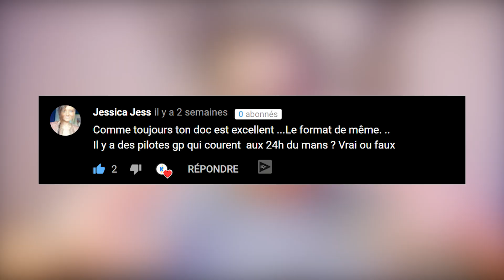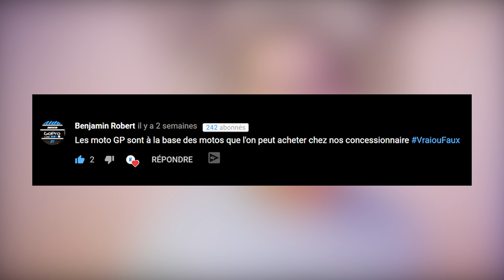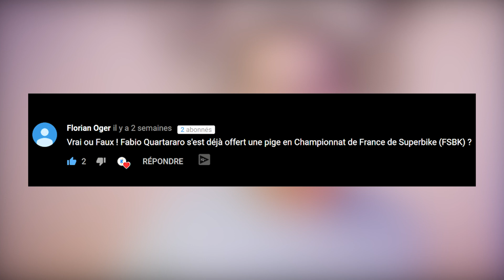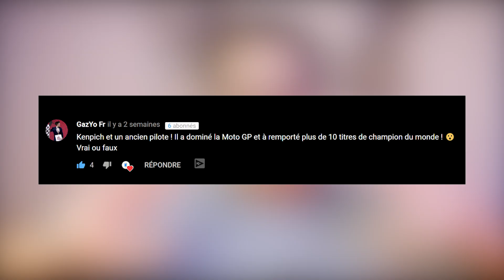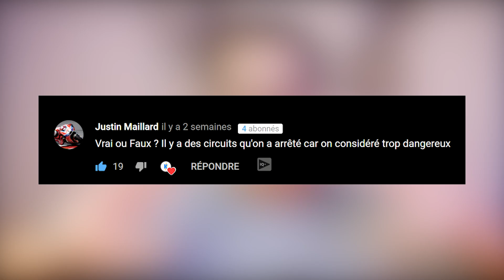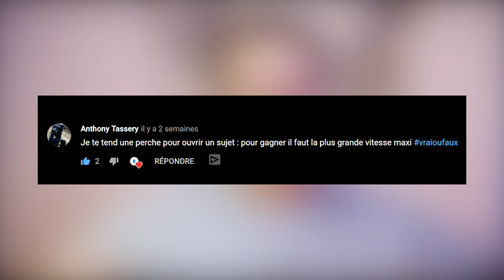VALENTINO ROSSI N'A PAS LE PERMIS ?! Vrai ou Faux #2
Valentino Rossi n'a pas son permis ? Fabio Quartararo non plus ? On verra bien... en attendant, voici le deuxième épisode de vrai ou faux !

Le format de cette vidéo est basé sur le format "Vrai ou Faux" de Dr Nozman (un YouTuber qui parle de science et qui est excellent !)